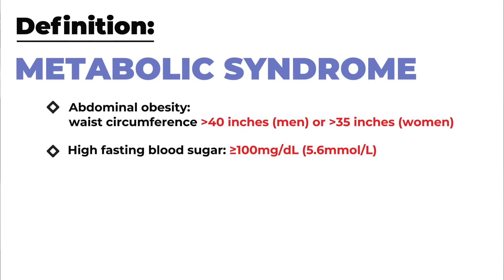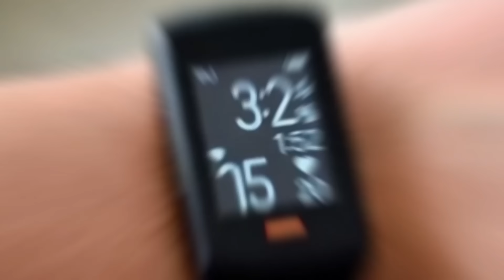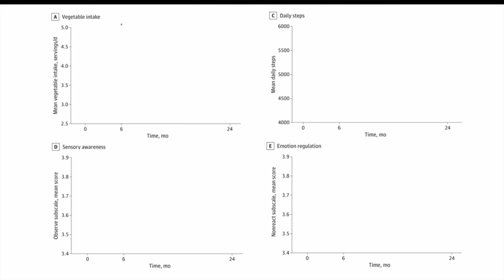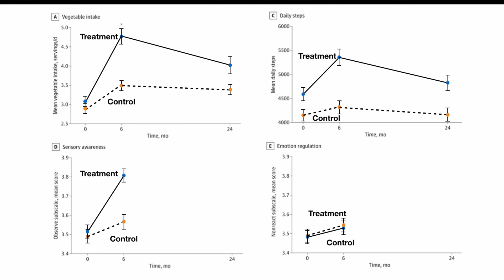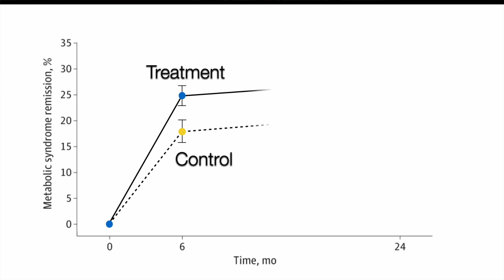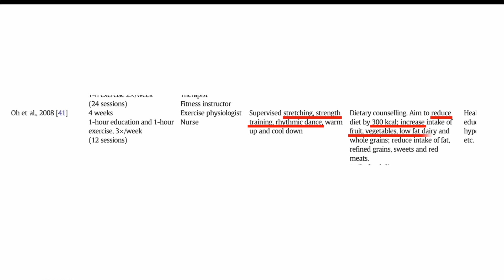How to reverse Metabolic Syndrome | NEW Trial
0:00 Metabolic Syndrome
0:50 4 Habits
2:13 Remission
3:06 Long term
5:24 Making it better